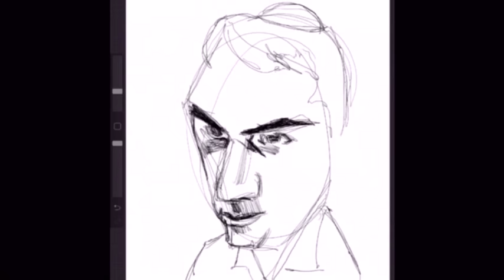Ben Shapiro time-lapse (JRE #933)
Time-lapse sketch of Ben Shapiro editor in chief of the Daily Wire (guest on the Joe Rogan podcast)